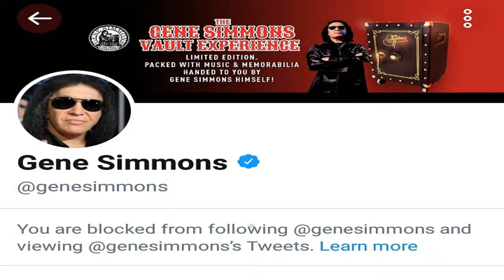Dear Gene Simmons why did you block me on Twitter?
Dear Mr. Gene Simmons of KISS, you old moldy peach, what's the deal? why did you block me on Twitter?